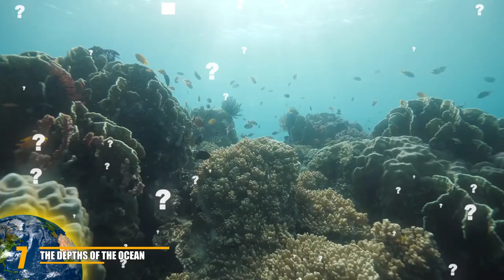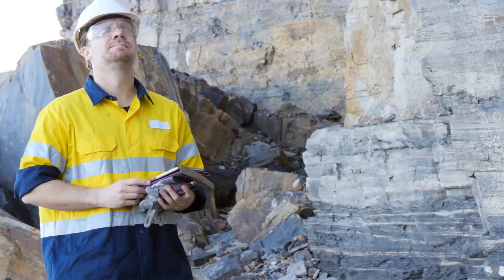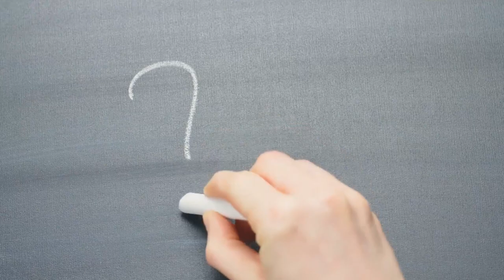Places the Earth Acts in Mysterious Ways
From pink lakes to nature's door to hell. Here are some Places the Earth Acts in Mysterious Ways!

8. The "Mixing" Of The Oceans
The Earth is made up of about ¾ water, a fact we’ve all known since grade school. If you look at a map, you’d think all of the planet’s oceans are connected to each other, like there’s only one giant ocean and people just named different areas.

7. The Depths Of The Ocean
Despite the ocean being so large and taking up so much room, it’s also one of the most unexplored environments.

6. "Breathing" Earth
In Quebec, there was a very unusual sighting found. A man was just on a normal day hike, when he found a spot where the earth looked like it was actually breathing.

5. Liquefaction
Liquefaction is a phenomenon in which the strength and stiffness of a soil is reduced by earthquake shaking or other rapid loading.
Intense vibrations cause soil particles below the ground to lose contact with each other, transforming the once solid ground into a liquified state.

4. Door To Hell
Some places on Earth can be a little creepy, and sometimes downright hellish. The Darvaza gas crater, nicknamed by locals "The Door to Hell," or "The Gates of Hell," definitely seems hellish. The sinister burning flames located in the Karakum Desert of central Turkmenistan is a fiery pit that attracts hundreds of tourists each year.

3. Disappearing Beaches
In truth, there are cases of "disappearing beaches" that are all too common. In fact, climate change is a major reason for this, as the rising ocean levels mean that the waters of the world are getting higher, and what used to be a wide swath of sand is now consumed by water. However, that's not the only kind of disappearing beach.

2. The Pink Lake Of Australia
We learn at a young age that water is blue. Sometimes greenish-blue. Sometimes a muddy blueish green. You know what i’m saying. But sometimes mother nature throws us a curveball. This is what she did with Lake Hillier in Australia. This lake is unlike any other lake in the world. Why? Because it’s pink!

1. Seismic Fissures
When you hear the word "seismic", you likely think of "seismic activity" such as earthquakes, which is fair.